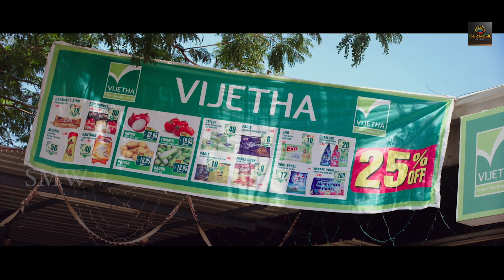पहले किसी से प्यार तो हो जाये तब लिखूंगा लव लेटर - बेस्ट रोमांटिक सीन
Movie Name :- Manamantha Malyalam Dubbed Hindi Movie
Cast  ;    Mohanlal, Gouthami, Viswant, Raina Rao, Anisha Ambrose, Urvasi, Nassar,Venela kishor ets
Directed by Chandra Sekhar
Produced By : Surinder Yadav
Music is composed by Mahesh Shanker
Cinematography Rahul Shrivatsav
Editor: GV Chandra Sekhar
Dialogues: Ravi Chandra Teja
Lyrics: Ramajogayya Sastry, Wasistha Varma
Stunts by : Ramu
Choreography by: Nixon Master
Copyright @Sur Music World Pvt Ltd.
Digital :  Mahendra Yadav

casts Mohanlal, Gouthami, Viswant, Raina Rao, Anisha Ambrose, Urvasi, Nassar, Gollapudi Maruthi Rao, Parachuri Venkateswara Rao,Vennela Kishore, Dhanraj, Praveen, Naveen Neni, Harshavardhan, Ayyapa, P.Sharma and others in the movie.